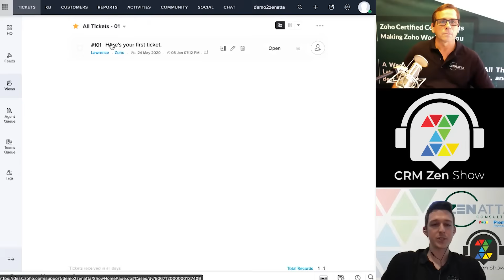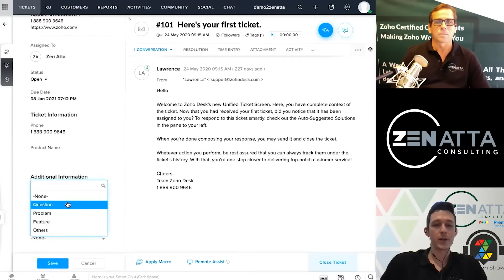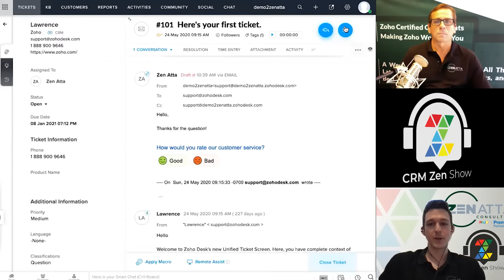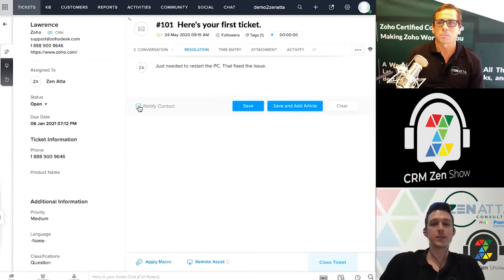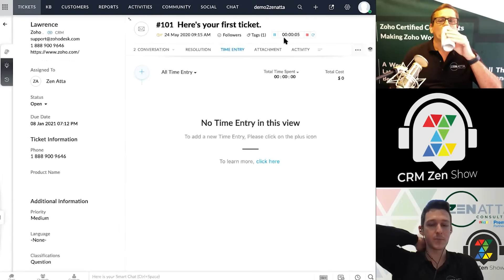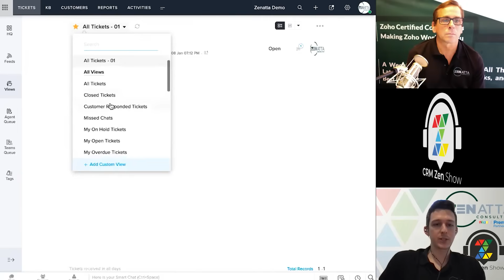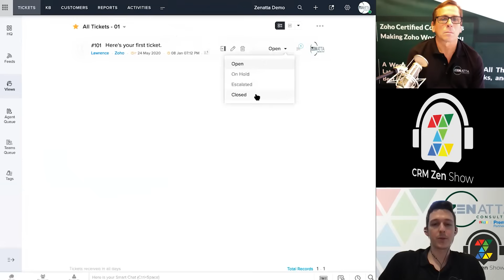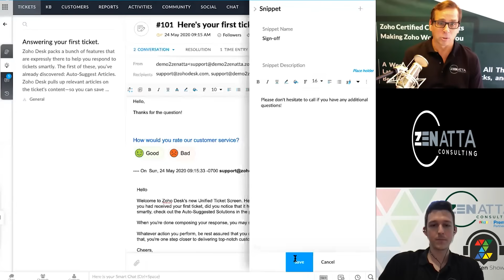Introduction To Tickets Tutorial In Zoho Desk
Learn everything you need to know about Zoho Desk in our beginner's guide series.

This first video is an introduction to tickets inside Zoho Desk and everything you'd want to know when it comes to the basics of tickets.